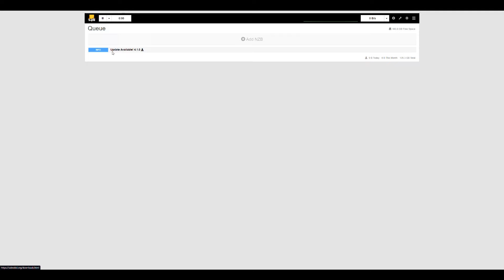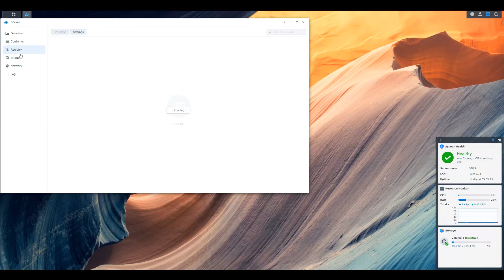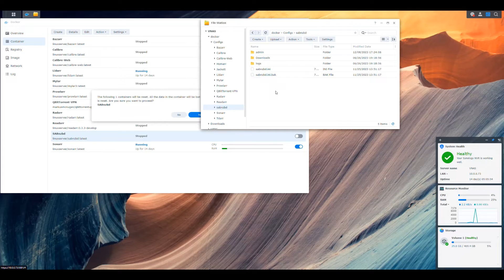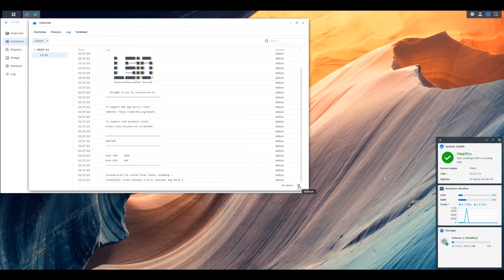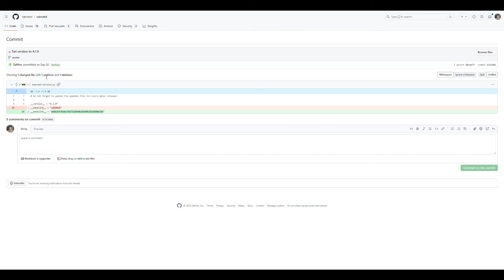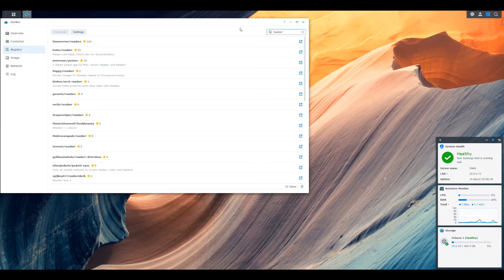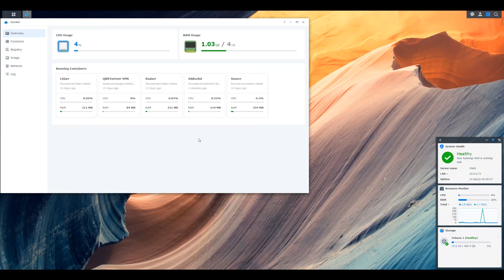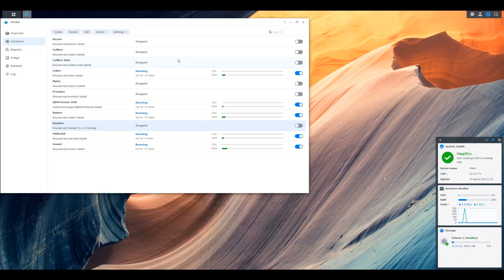Updating Docker Containers in a Synology NAS [Video Request]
In this video we cover how update Docker containers in a Synology NAS.

Bitcoin here: 19JXFGfRUV4NedS5tBGfJhkfRrN2EQtxVo

Timecodes
0:00 - Start
0:05 - Intro
1:26 - Updating using the Latest tag
8:28 - Updating using Versioned tags
9:46 - Outro